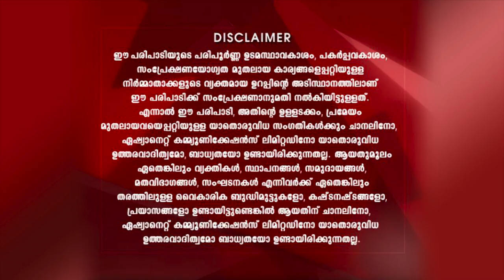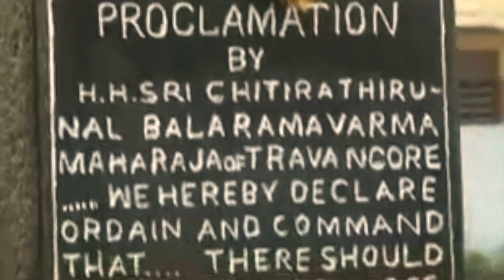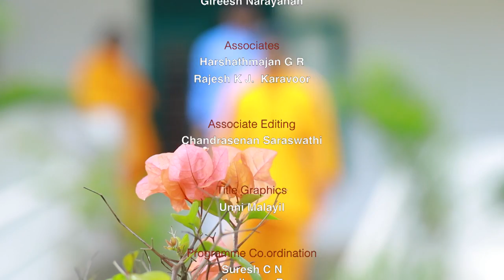PADHEYAM 158 TD 13 07 2017